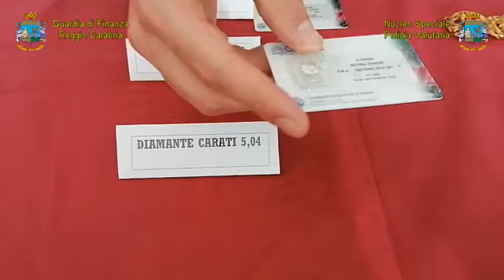Operazione “le Piramidi” della GdF RC e NSPV. Truffati oltre un centinaio di risparmiatori..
Reggio Calabria 27/05/2020